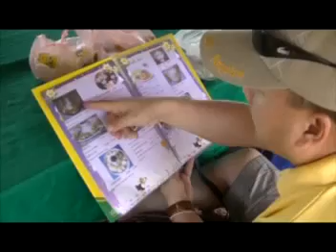caij nkoj hauv dej hauv dej nyob vientiane laos xyoo 2014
peb tsev neeg mus caij nkoj nyob laos